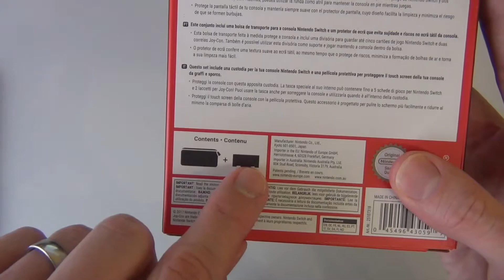Nintendo Switch Schutztasche Original Unboxing deutsch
Neue Nintendo Switch Hardware ist eingetroffen :-)

► Hard- und Software auf Amazon

In diesem Video: "Unboxing Nintendo Switch Original Schutztasche" / Kommentiertes Unboxing von McRalph (2017)
Hersteller: Nintendo

Hinweis: Links, die mit einem * markiert sind, sind sog. Kommt über diesen Link ein Einkauf zustande, wird McRalph Gaming mit einer Provision beteiligt.

Dieses Video beinhaltet keine bezahlte Produktplatzierung! Jedes Produkt wurde von mir selbst gekauft/verwendet und ich gebe grundsätzlich meine ganz persönliche und ehrliche Meinung zu den Produkten ab.